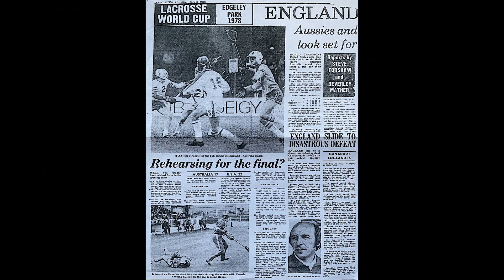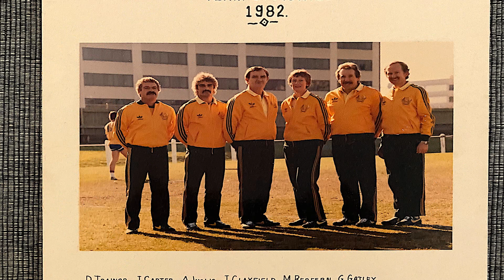1976, 78, 82, 84 Australian Lacrosse Reunion Photo Slide Show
This reunion occurred in 21st February 2024 at a McLaren Vale winery